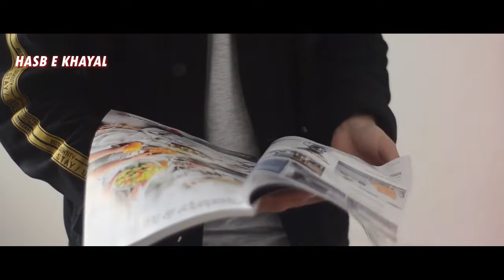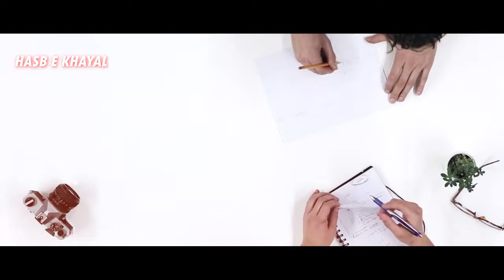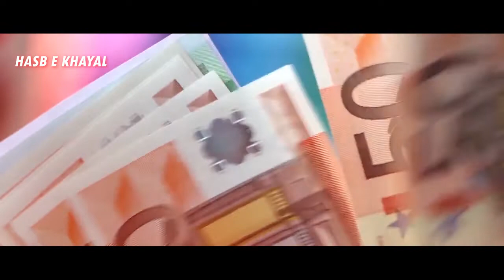CDC Warned a New Moment Will Occur After Summer and Start of Winter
In This Video, we'll Learn About CDC Warned a New Moment Will Occur After Summer and Start of Winter